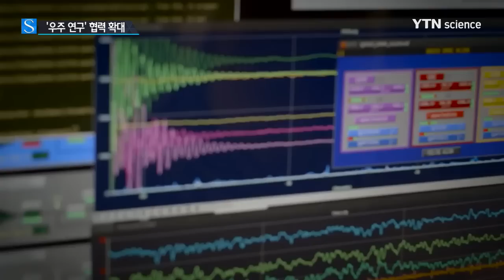'우주 비밀에 한 걸음 더'…협력 연구 바람 분다 / YTN 사이언스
[앵커]
우주는 어떻게 생겨났고 또 어떤 활동을 하고 있는지, 상당 부분이 베일에 쌓여있는데요.

이를 밝혀내기 위한 인류의 도전이 이어지고 있는데요, 막대한 비용이 드는 데다 방대한 데이터 처리와 분석에 많은 인력이 필요해 '나라 간 협력 연구 바람'이 거세게 불고 있습니다.

이혜리 기자의 보도입니다.

[기자]
블랙홀이 합쳐지는 과정에서 발생한 거대한 파동, 중력파는 우리 연구진이 포함된 국제 공동 연구진에 의해 관측됐습니다.

연구에 참여한 국내 연구진은 20여 명.

1조 원이 넘는 돈을 투입한 중력파 검출기가 생산하는 정보를 처리하기 위해 천 명이 넘는 국제 연구진과 실시간으로 정보를 공유했습니다.

[오정근 / 국가수리과학연구소 박사(지난 2월) : (연구자들이 연구해서) 결과를 공유하는 것을 실시간으로 확인하는데 시설이 미국에 있다 보니까 거의 모든 연구자가 전화 회의를 위주로 하는데….]

최근엔 팽창하고 있는 우주의 비밀을 간직한 암흑 물질의 존재를 확인하기 위해 우리 연구진과 유럽 연구진이 손을 잡았습니다.

공동 연구를 통해 수십억 원에 달하는 검출 장비를 공동으로 활용하며 약 5년 동안 실험을 이어갈 계획입니다.

[김영임 / 기초과학연구원 연구위원 : 그쪽(유럽입자물리연구소)은 가속기 관련된 인력이 풍부한 곳이에요. 물적 자원도 그렇고. 저희가 가진 노하우와 인적 자원을 함께 공유해서 시너지 효과를 낼 수 있는 것들을 서로 기대하고….]

막대한 비용을 투자해야 하는 우주 분야에서 이 같은 협력 연구 바람이 거세게 불고 있습니다.

고도화된 장비를 운영하고 또 이를 통해 생산되는 데이터를 처리하기 위해선 협력은 필수적입니다.

[이형진 / 한국과학기술정보연구원 정책연구실장 : 데이터의 생산, 처리, 그리고 분석이라는 각 단계의 전문가들이 모여서 연구를 수행하고 있는데요. 필연적으로 데이터의 개방과 협력 없이는 문제 해결에 도달할 수 없다는 것입니다.]

우주의 비밀을 풀기 위해 '협력'을 무기로 연구의 새 장을 열고 있습니다.

YTN 사이언스 이혜리입니다.